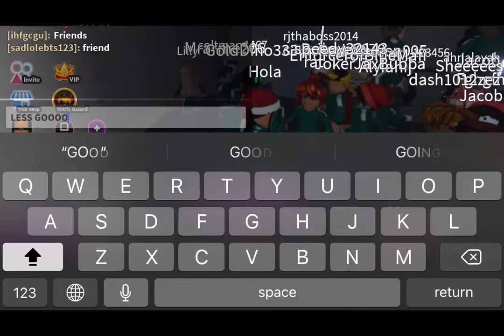Itsashtun becomes part of squid game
Or I will come and steal all your cookies…
REEEEEEEEEEEE